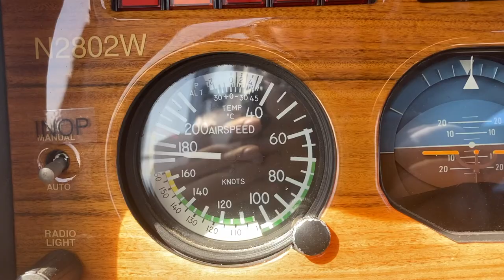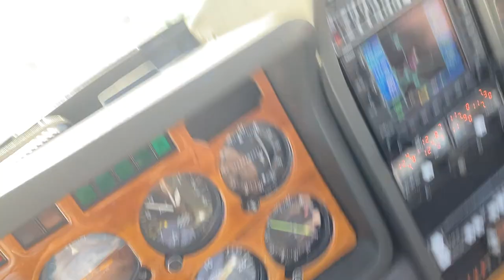[Pilots N Paws]Husky Fam Moving! 6 pups & a Mama's journey to NJ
Mar 21st 2021
KGAI-KPKB-KFDK
1st leg flight